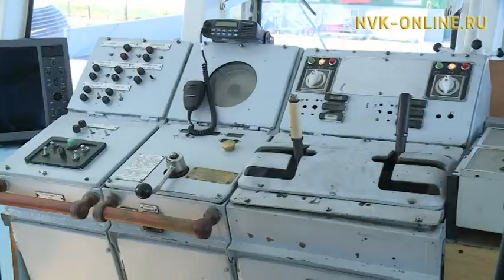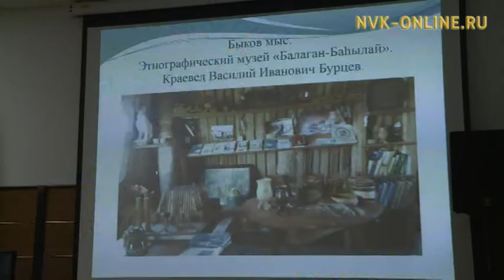В Якутск вернулись участники проекта РГО «Плавучий университет»